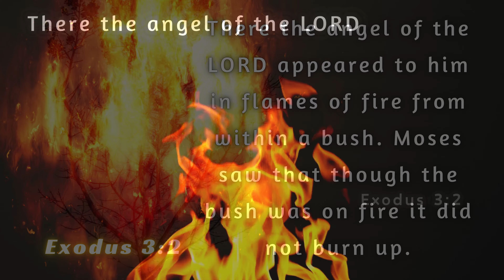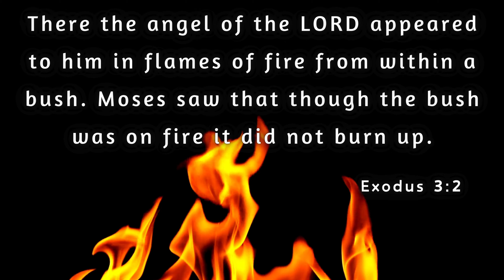1 - Minute with God – Verse of the Day – Exodus 3:2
Listen to God’s Word with stunning visuals, soothing music, motion scenery, and more.
Our videos are designed to provide a one-minute devotional experience, allowing you to connect with God and be inspired in a short amount of time.

The creators of One Minute with God understand the importance of sharing God's word in a way that is engaging, easy to understand, and spiritually uplifting.

Designed for the Christian family, each video is crafted with care and precision to ensure that viewers are not only receiving the message, but also enjoying the visual experience.

Title: Moonrise
Artist: Reed Mathis